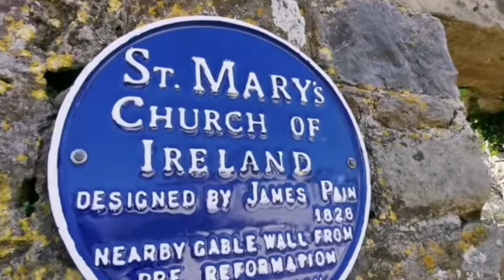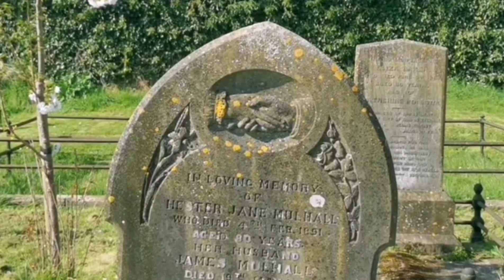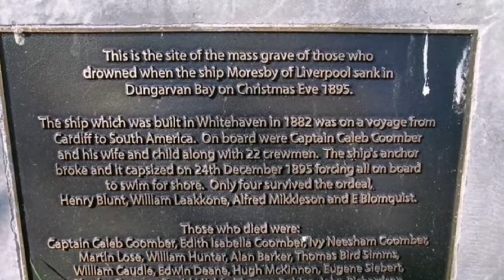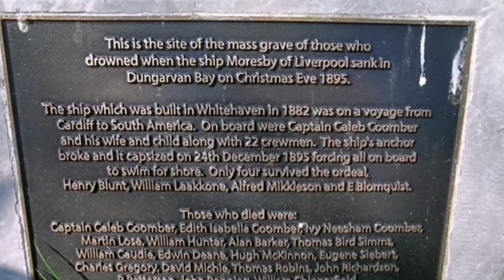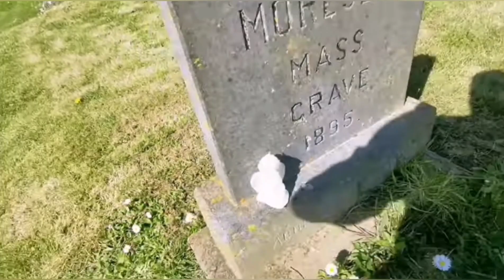The Moresby Mass Grave | 1895 Shipwreck.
The Moresby was built at Whitehaven, Cumberland in 1882 by the Whitehaven Shipbuilding Co. Ltd. The ship was built of Iron, shipped rigged, Length - 223.5ft, Breadth - 36.1 ft, Dept of hold - 21.25ft. She was classed 100A1 at Lloyds. She carried two lifeboats, a cutter, and a gig. They had been passed by the Board of Trade surveyor in Cardiff in December 1895,

On 21st December 1895 the Moresby left Cardiff. The ship was carrying a cargo of 1,778 tons of coal and was bound for Pisagua in South America.

There was a crew of 23 including the Captain , Caleb Francis Coomber. The latter also had his wife Edith Isabella (29) and their daughter Ivy (2¼) on the ship.

Drowned : Captain C. Coomber, Edith Isabella Coomber, Ivy Coomber, Martin Lose, Alan Baker, William Hunter, Eugene Siebert, William Chipperfield, Abraham Lavo, George Jeffries, John Ronning, Knut Samuel, Thomas Bird Sims, Thomas Hubbins, John Richardson, Charles Gregory, David Michie, Edwin J.Dean, William A. Caudle, E. Blomquist.

Saved : P Peterson, H. McKinnon, William Lakkone, Alfred Mikkleson, and Henry Blount.

Three of the crew were from Ilkestone. Charles Gregory, Allan Barker, and Henry Blount, Blount survived and his story of the event was published in the Ilkestone Pioneer of 3rd January 1896